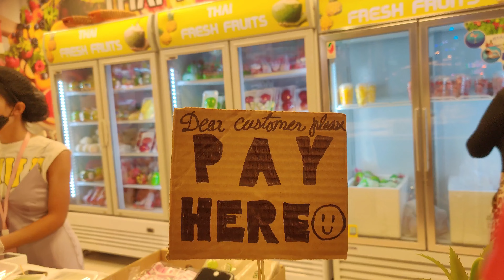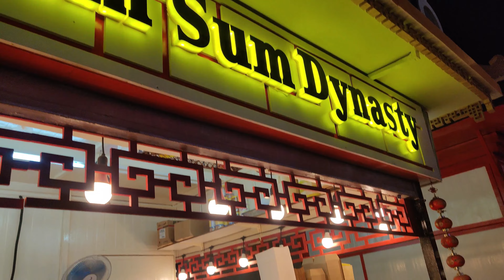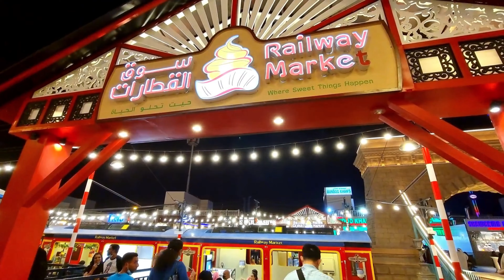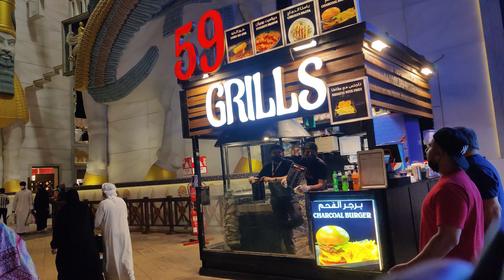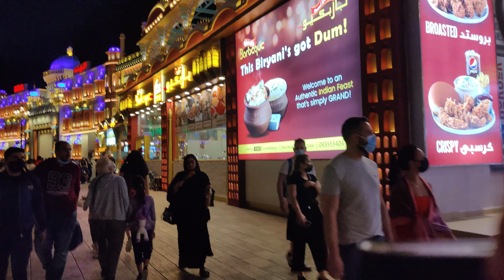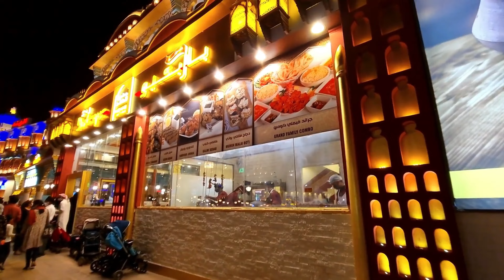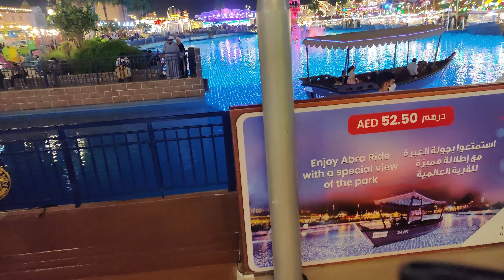GLOBAL VILLAGE DUBAI 2022 | Season 26 | Global Village Full Tour | Walking Tour 4K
Global Village is an amazing place to visit in Dubai. It has 26 pavilions and it combines the cultures of 90 countries at one place. You can taste different cuisines, enjoy adventure rides, concerts, street shows, fireworks which are on every Friday.

Global Village is one of Dubai’s most popular evening entertainment destinations. A combination of festival and theme park staged on the edges of Dubai, it opens yearly between November and April and takes visitors on a virtual world tour with replica international architecture, cultural zones, food pavilions, shows, rides, and markets. In this global village, you will see many symbols of countries and cities of the world.

Travel from Asia to Europe and North and South America by attending the Dubai World Village
Symbols of different countries such as Turkey, Kuwait, Egypt, Britain,
France, Saudi Arabia, Iran, Bosnia, India, You can see North America, Thailand and many other countries in this global village.

You can buy many handicrafts as well as dishes of different countries here. This global village is very exciting for tourists and it is very enjoyable to walk and shop in different parts of it.

Title:  Global Village Dubai 2022 | Dubai Global Village Tamil Vlog | Visit to Global Village 2022 | GLOBAL VILLAGE DUBAI 2022 | Season 26 | Global Village Full Tour | Walking Tour 4K